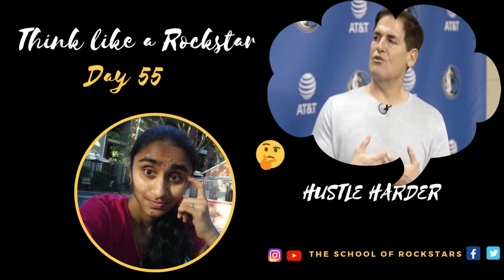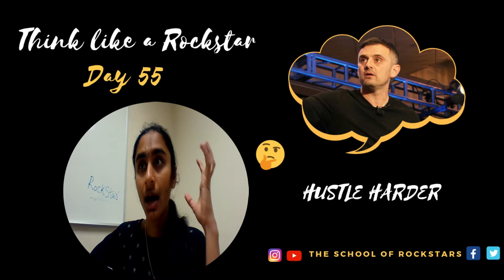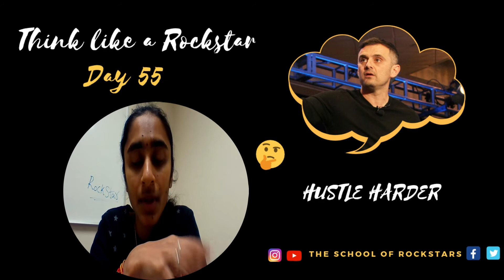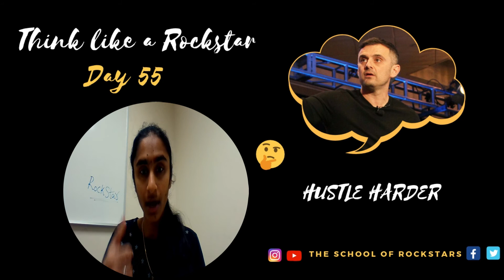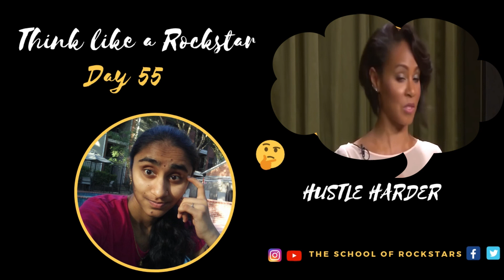Day 55: Are you Hustling? Why you need to Hustle Harder? || Think like Gary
🖊 Use today's Think Like a Rockstar video get motivated to unlock yourself and become who you want to be. Lay your Foundations strong.✨💫👊⭐ BelieveNation

If you want to meet people and learn from their stories who are Becoming Rockstars. If you want to do great things you need to have a great environment. Create one by subbing and watching daily.